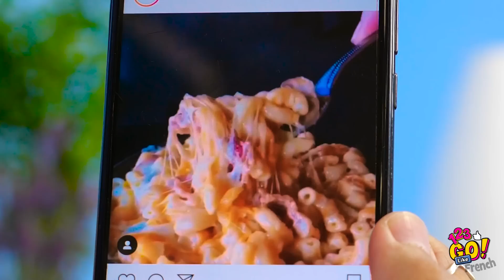DES ASTUCES POUR LES VRAIS AMATEURS DE FAST-FOOD | Supers Astuces Fast-Food Et Situations Hilarantes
On ne l'avoue pas toujours facilement, mais qui n'aime pas le fast-food ? Nous, on adore !

Mets-toi en appétit, car nous t'avons déniché des astuces et des conseils de fast-food vraiment géniaux - ils vont te paraître indispensables !

Tu vas bientôt pouvoir te régaler grâce à ces supers astuces gourmandes !